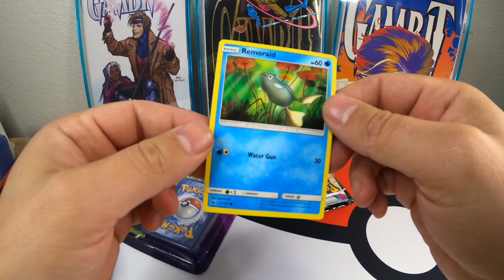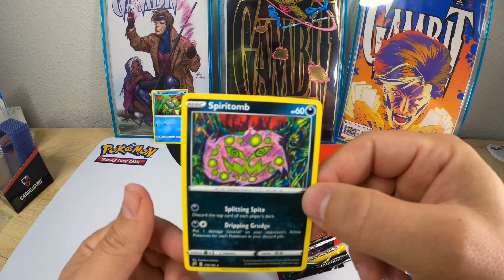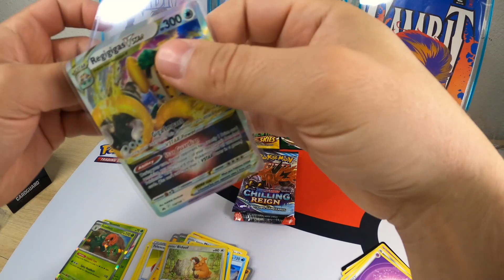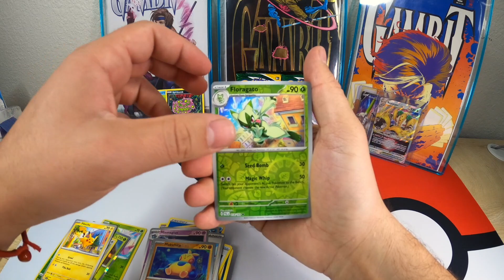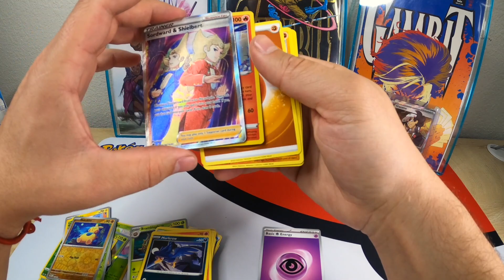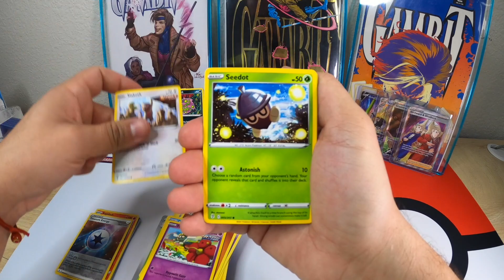Pokémon Walgreens Blister Packs FP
Found a Couple at my closest Walgreens and found some great pulls